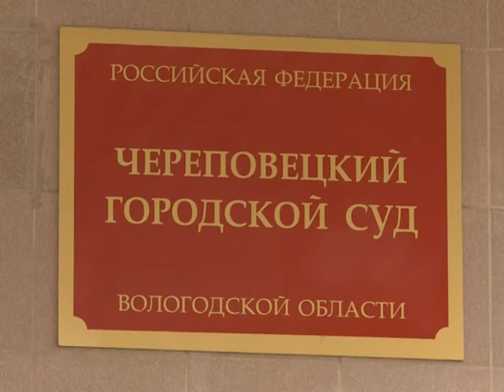Хозяйка карусели, на которой в Череповце пострадал двухлетний мальчик, свою вину не признала